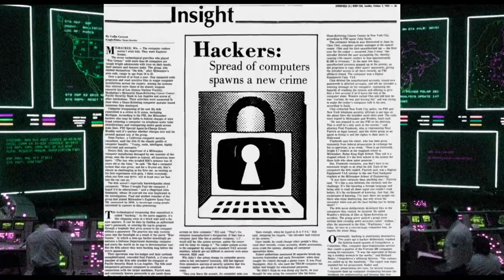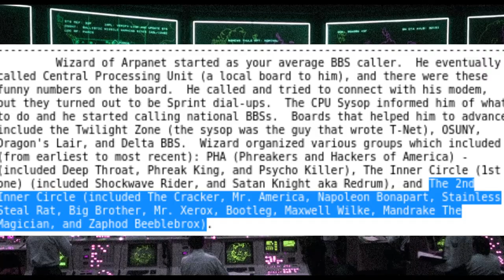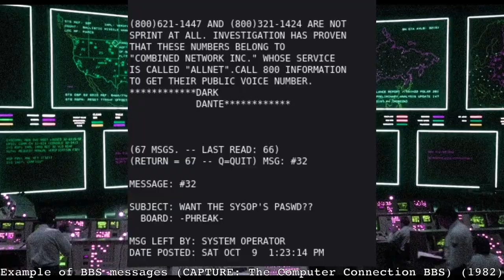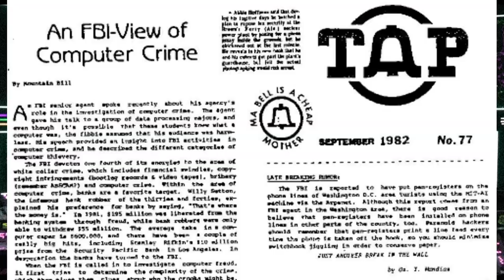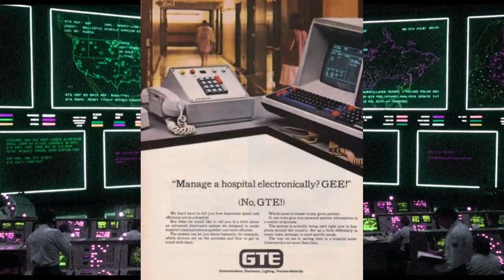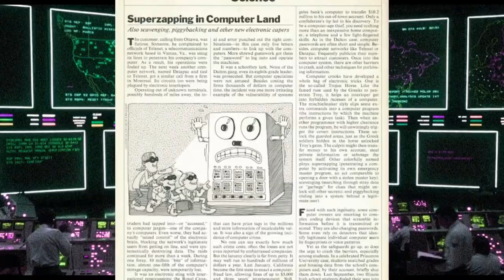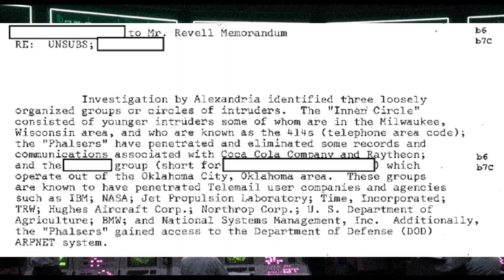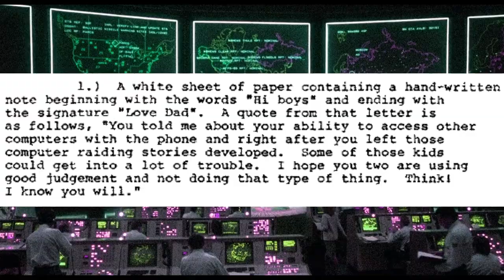realhackhistory - the Inner Circle Hackers & Telenet (1983)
In the United States in 1983 there were two big hacker group busts. The first was in July, a group of Milwaukee high-schoolers known as the 414s, the resulting FBI investigation and the identification of the youths involved generated intense media attention.

Three months after the 414s were raided there was a second huge ongoing FBI hack investigation and impending nationwide raids of hacking groups named the Inner Circle and the Phalsers. This second FBI inquiry was in many ways more significant than that of the 414s in terms of hacker history but it doesn't even appear on many timelines on the topic. This video will focus mainly on the Inner Circle but we'll of course discuss the Phalsers and other random hackers caught up in the fed's dragnet along the way.

In this first video we're going to look at what was hacked and how, then in the second video we'll examine the ways in which the hackers involved were caught and what happened next.

TIMECODES
00:00 - introduction
00:30 - extended introduction
01:31 - who were the Inner Circle?
04:20 - hacking in 1983
06:02 - other hacking events around 1983
09:03 - what was Telenet?
12:29 - who got hacked?
13:23 - hacking techniques
15:14 - conclusion

In both videos I'll be pulling in information from media reports from the time and hundreds of pages of FBI documents relating to the Inner Circle released to me under the freedom of information act.

Before we discuss the Inner Circle I should clarify that we are talking about the Inner Circle as the US hacker group that existed in 1983. There was a first, smaller iteration of the group that had some membership overlap with the version we are discussing here, members included Wizard of Arpanet, Shockwave Rider and Satan Knight aka Redrum.

Wizard of Arpanet lists the membership in the group circa 1983 in a Phrack zine pro-phile he did in 1987 as having been himself, "The Cracker, Mr. America, Napoleon Bonapart, Stainless Steal Rat, Big Brother, Mr. Xerox, Bootleg, Maxwell Wilke, Mandrake The Magician, and Zaphod Beeblebrox". If you are interested in US hacker history especially, you want to look to Phrack.

We know from details of the FBI raids that members were spread out across the country, in California, Michigan, New Jersey, Arizona, Oklahoma and Virginia, although hackers who were unaffiliated and members of other groups were also swept up in the investigation.

Meanwhile in California around the time that the Inner Circle were active there were a few separate significant hacker related incidents. On September 22nd of 1983 the FBI swooped in on Kevin Poulsen and Ron Austin's homes for various computer intrusions in the US and Norway at Universities, businesses and military bases. Poulsen was never charged, although his computer was seized, Austin was hit with 14 counts of "malicious access".

By this time Roscoe of the Roscoe Gang had already been sentenced to 150 days in jail in June of 1982, for phone phreaking and computer intrusions related to the phone company Pacific Telephone.

Susan Thunder, a California based phone phreak and member of the Roscoe Gang testified to a House subcommittee in October of 1983 and described hacker wars and internal strife caused by the drive fellow hackers had to outdo each other in terms of hacking prowess and conquests of systems.

I pulled together a list that is by no means exhaustive of companies, colleges, universities and government agencies that were compromised in some way by hackers swept up in the operation codenamed  "Mainframe" by the feds. This is according to the media of the time and the FBI's own records.

Various Arpanet hosts, Massachusettes Institute of Technology, NASA, Michigan National Bank, McClellan Air Force Base, Hartford College, Arizona State University, the Mitre Corporation which if you work in computer security will definitely ring some bells, the National Institutes of Health, CompuServ, Timenet, JC Pennys, everyone's favourite bomb manufacturer Raytheon, Credit Link, Sears Credit Line, Union Oil and the credit bureau TRW, which I believe is now known as Experian.

At hack.history we look at the real history of hacks, hackers & hacktivism as well as the portrayal of hacking & hackers in popular culture, in particular in movies as well as TV shows.

To bring together these videos we look at news from the time, FOIA documents, first hand accounts & various other primary historical sources.

hack.history is a purely educational channel and does not provide practical instructions on anything relating to computer crime.

Title music is from 'Disconnected (56k Modem Dialup Remix)'' by LightUmbreon